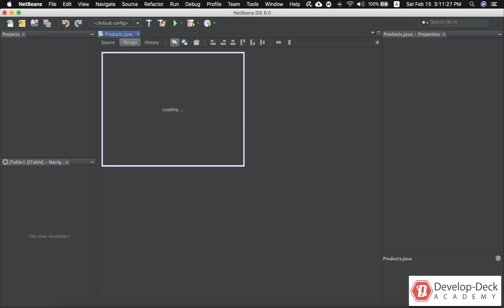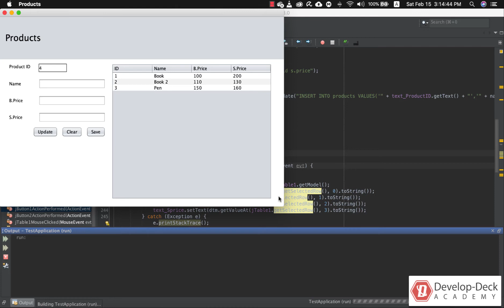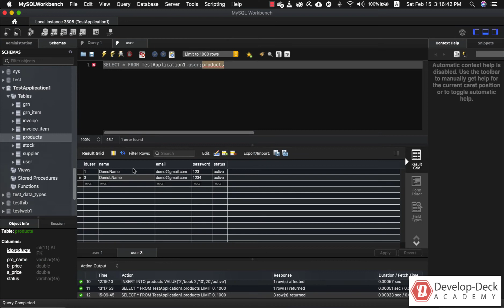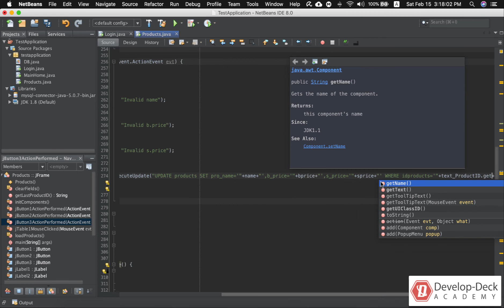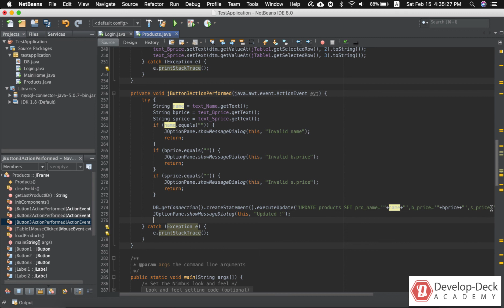How to Design and Develop Product Form in Java Netbeans - Part 5 | Section 2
Learn how to design and develop a product form in this video tutorial. We provide a basic overview of the products update functions and then give step-by-step training on how to develop perfectly.

This video tutorial will help you to software to develop a product form in java & how to update product data in MySQL. The tutorial is designed for beginners in Java and inventory management systems and will introduce common software management topics.

This channel provides tutorials and guides related to Java, Android, Ionic, MySQL, PHP, JSP, Hibernate & Other programming languages.